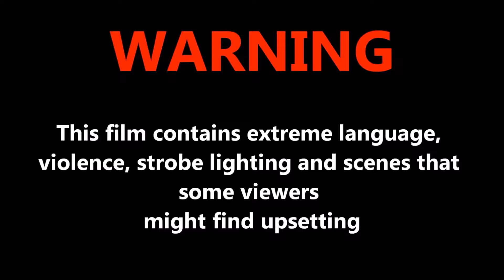Euro Truck Simulator 2 Multiplayer 2017 02 28 07 36 54 349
([NMF] Frank Richards(490) Reason : Reckless driving & Intentional Ramming & Intentional Blocking Expires : 17 Mar 20:29